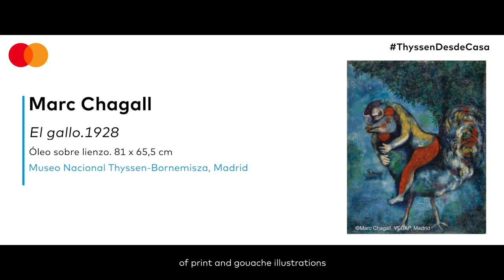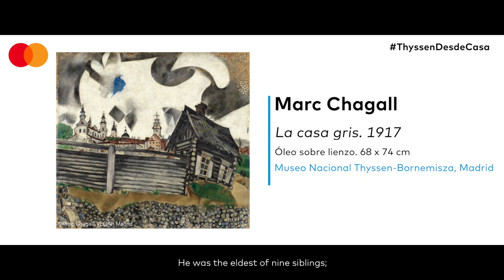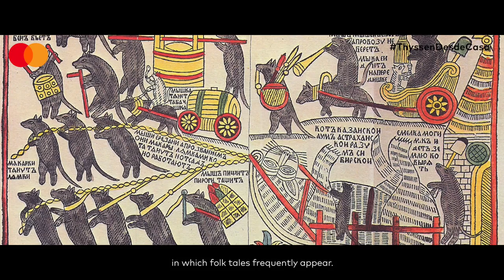"El Gallo", de Marc Chagall, por María Quintas | Vídeo Completo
Ya podemos compartir con vosotros los doce vídeos completos realizados gracias al programa Priceless Cities de Mastercard.

En esta ocasión, "El Gallo", de Marc Chagall, por María Quintas, educadora del museo.

Desde el 6 de julio al 21 de septiembre, cada lunes, podrás visualizar los vídeos completos realizados por personal del museo en los que descubrirás  historias, curiosidades y mucho más, de algunas de las obras más icónicas del museo.

Ahora, el Thyssen para ti.